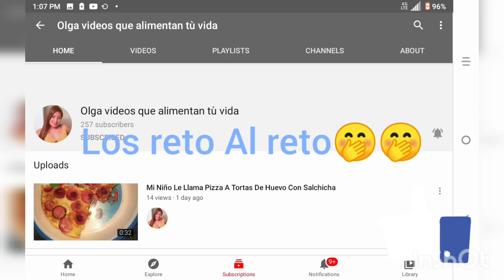maquillaatuesposo reto challenge 🤫🤫